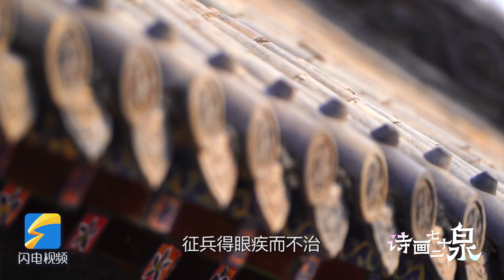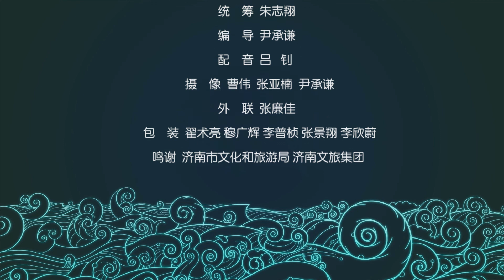《诗画72泉》 净明泉｜至纯至洁，纤尘不留，相传用此泉水洗眼可治眼疾